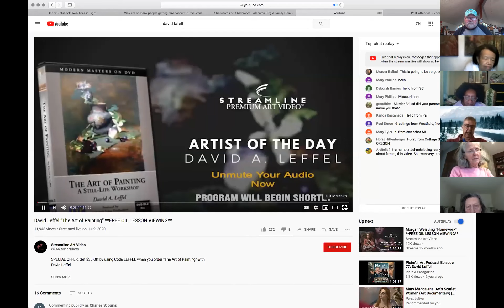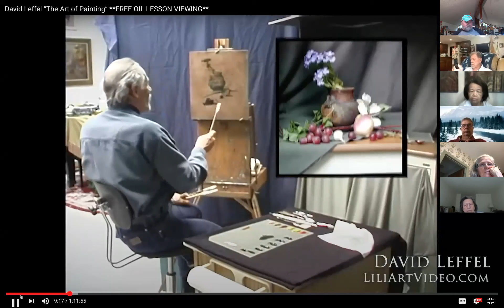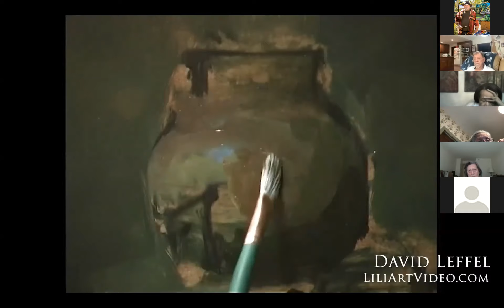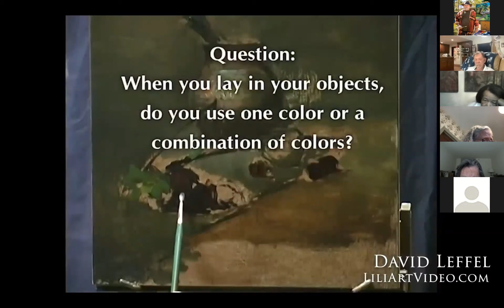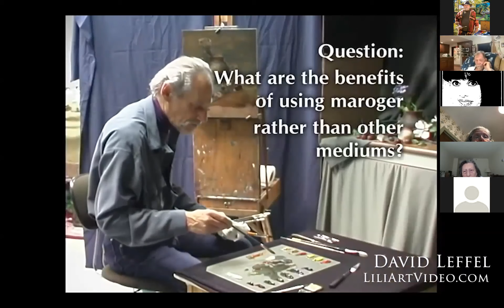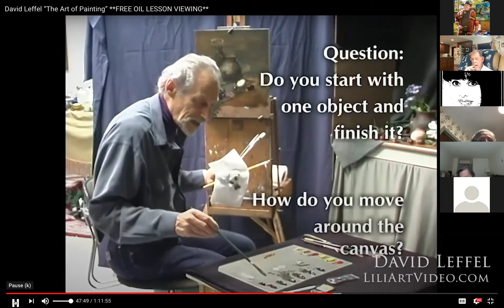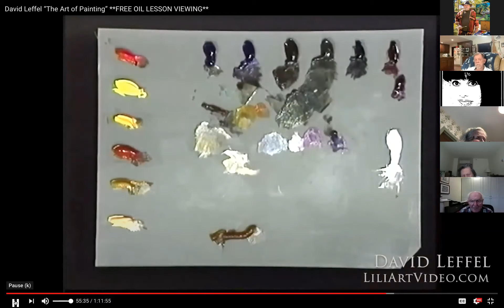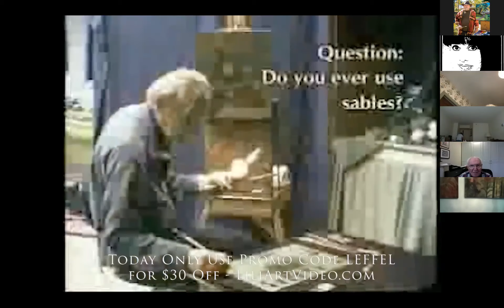Drawing Techniques w/Charles